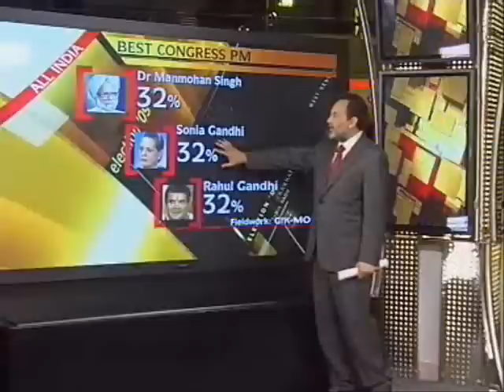Rahul a popular choice for PM: NDTV poll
A poll by NDTV has found that Rahul Gandhi is as popular a choice for PM as Manmohan Singh and Sonia Gandhi.